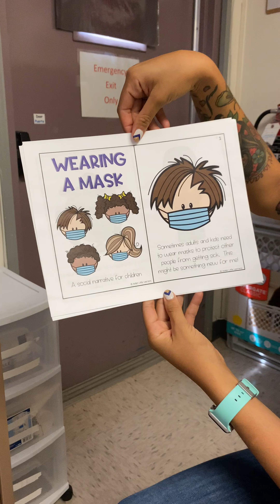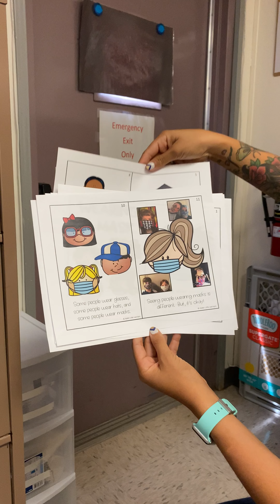Wearing a Mask Book Reading